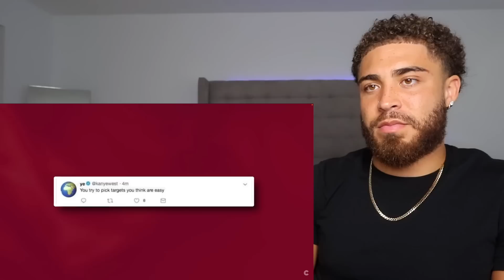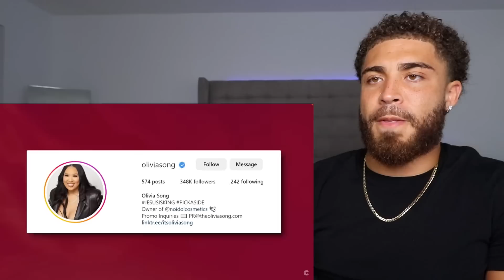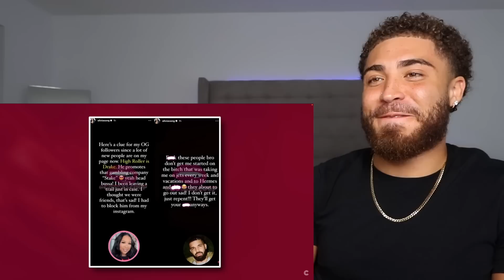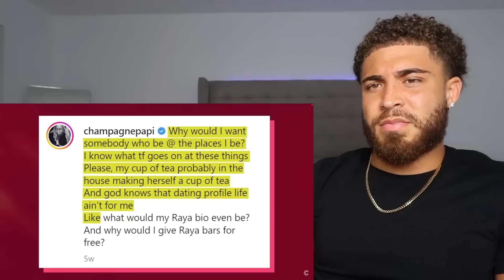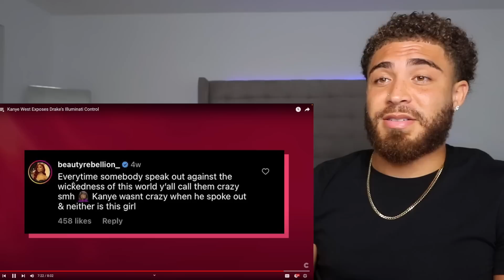Drake EXPOSED By Assistant For SATANIC Sacrifices